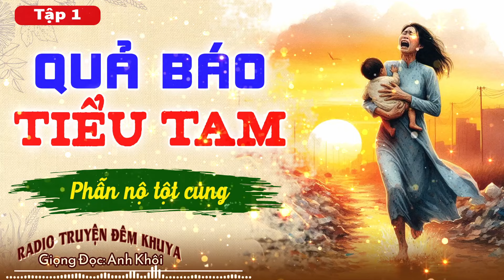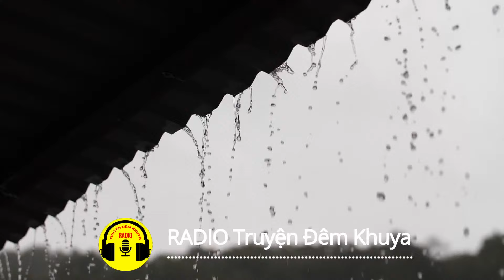Nghe Mà Tức Không Chịu Được : Truyện Có Thật - Quả Báo Tiểu Tam Tập 1 | RADIO Truyện Đêm Khuya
✔ Mọi ý kiến xây dựng hoặc đề nghị, quý thính giả vui lòng để lại comment phía dưới video.

▶ Bản quyền Truyện thuộc sở hữu của các tác giả trong video!
Nếu có bất cứ vấn đề nào liên quan đến bản quyền, quảng cáo, hoặc quý vị có tác phẩm hay muốn hợp tác chuyển thể sang dạng video, xin vui lòng gửi phản hồi ở dưới phần bình luận để cùng trao đổi nhé! Rất mong nhận được những tác phẩm hay của quý vị, xin trân trọng cảm ơn!